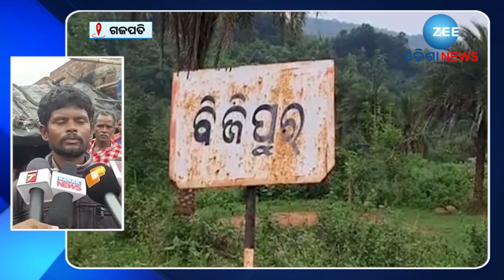Gajapati News । ଦାଦନ ଯାଇ ଆଉ ଫେରିଲେନି; କେରଳରେ ଶଳାକୁ ଭିଣୋଇ ହତ୍ୟା କରିଥିବା ଅଭିଯୋଗ । Odisha News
କେରଳରେ ଶଳାକୁ ନିଜ ଭିଣୋଇ ହତ୍ୟା କରିଥିବା ଅଭିଯୋଗ l ମୃତକ ହେଲେ ଗଜପତି ଜିଲ୍ଲା ମୋହନା ଥାନା ବିଜିପୁର ଗାଁର ଅଭୟ ବିର l ଅଭ ଓ ଭାଇ ୟ କୁ ତାଙ୍କ ନିଜ ଭିଣୋଇ ମନୋଜ ନାୟକ ହତ୍ୟା କରିଥିବା ତାଙ୍କ ପରିବାର ଲୋକେ କେରଳର କଟlରାକାରା ଥାନାରେ ଅଭିଯୋଗ କରିଛନ୍ତି l ପୋଲିସ ଅଭୟଙ୍କ ମୃତ ଦେହ ଜବତ କରବା ସହ ଅଭିଯୁକ୍ତ ଭିଣୋଇ ମନୋଜକୁ ଗିରଫ କରି ତଦନ୍ତ କରୁଛି l ବିଜିପୁର ଗାଁରେ ଶୋକାକୁଳ ପରିବେଶ ସୃଷ୍ଟି ହୋଇଥିବା ବେଳେ ଭିଣୋଇ ମନୋଜ ହିଁ ହତ୍ୟା କରିଛି ବୋଲି ମୃତ ଅଭୟଙ୍କ ପତ୍ନୀ ଓ ଭାଇ କହିଛନ୍ତି l ସୂଚନା ପ୍ରକାରେ ଅଭୟଙ୍କ ଭିଣୋଇ ମନୋଜ ନିଜ ପରିବାର ସହ କେରଳର କଟlରାକାରା ଥାନା ଅଞ୍ଚଳରେ ରହି ଶ୍ରମିକ ଭାବେ କାମ କରୁଥିଲେ l ତାଙ୍କ ସହ ମନୋଜ ଙ୍କ ଶଳା ଅଭୟ ମଧ୍ୟ ରହୁଥିଲେ l

About Channel:-